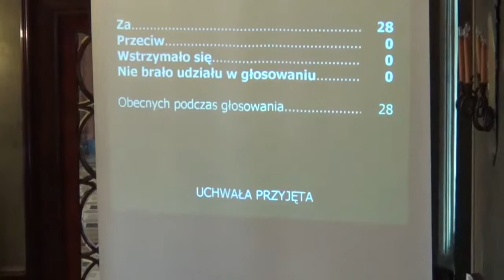5. Uchwalenie miejsc. planu zagospodarowania przestrzennego obszaru Siewna-Kuźnicy Kołł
Uchwalenie miejscowego planu zagospodarowania przestrzennego obszaru „Siewna -- Kuźnicy Kołłątajowskiej"